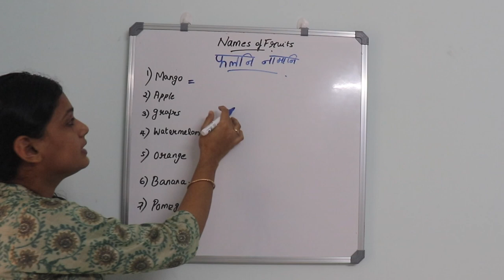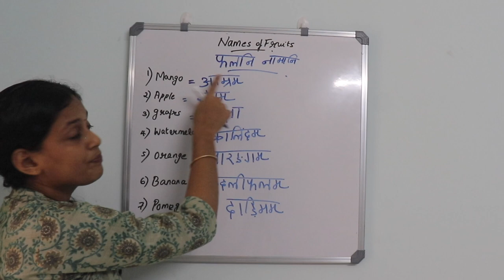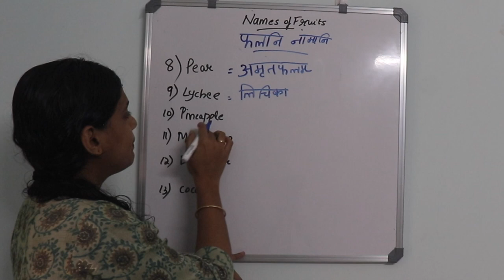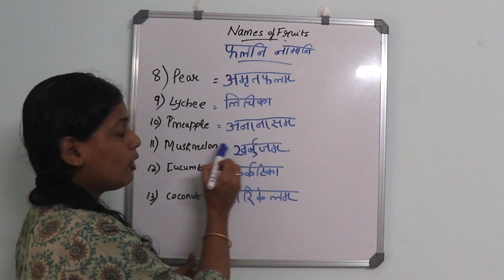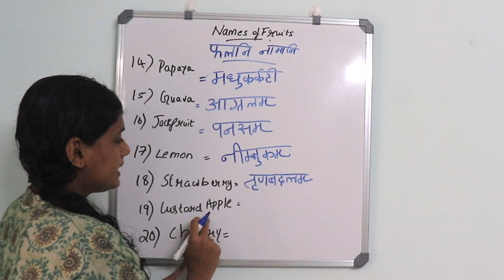Names Of Fruits in Sanskrit | फलानां नामानि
Watch video of Names of Birds in Sanskrit-